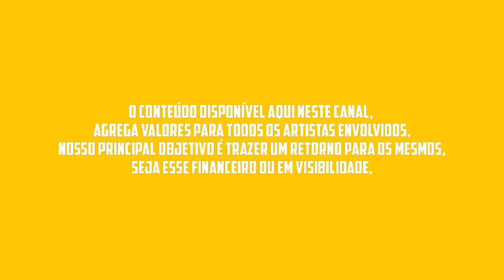LALA AMOR CIGANO - REPERTÓRIO NOVO 2023